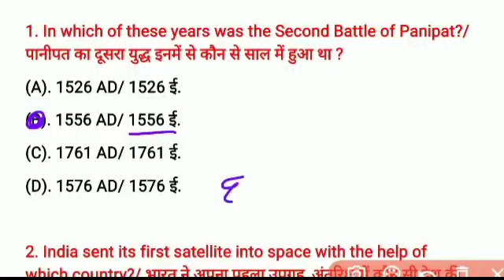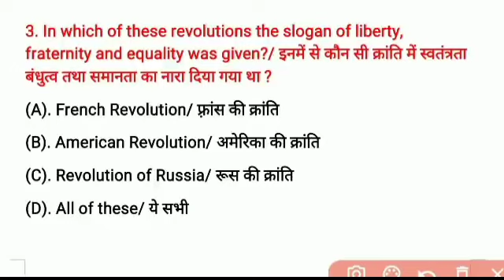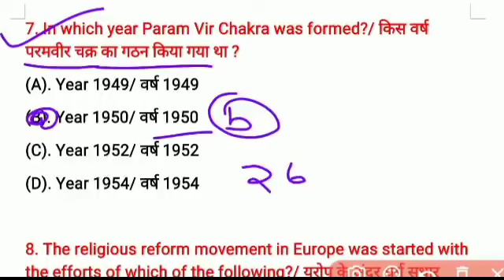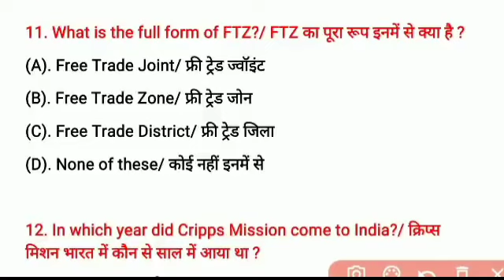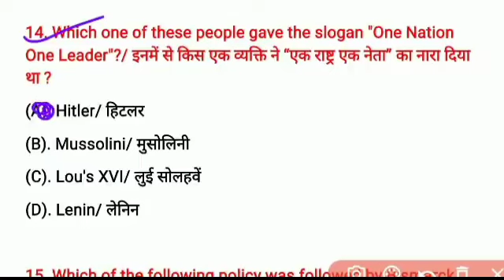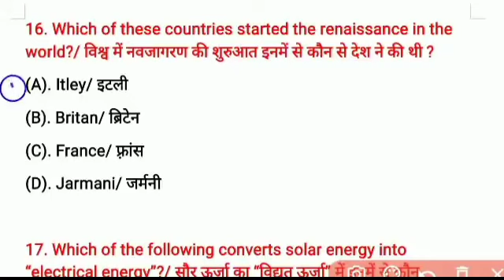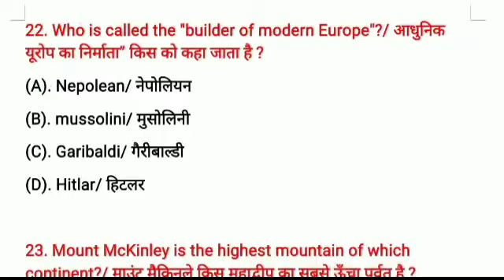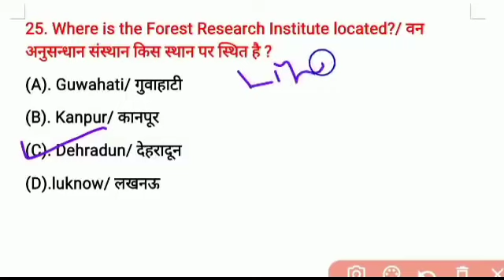Army agniveer gd original paper 2023 || 15 January army original paper 2023